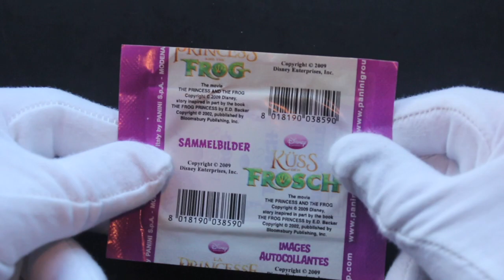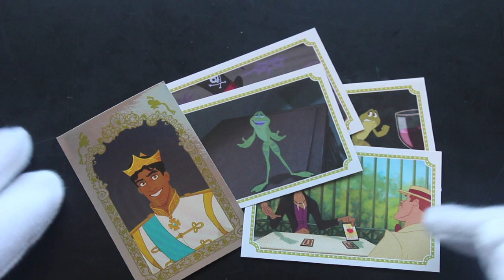Trading Card Tony #528 - Princess and the Frog - Pack Opening!